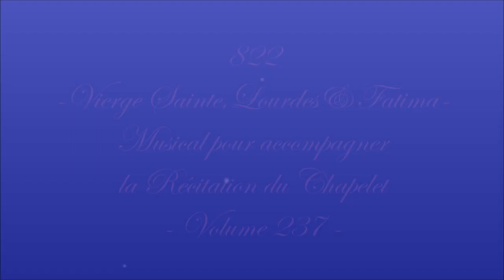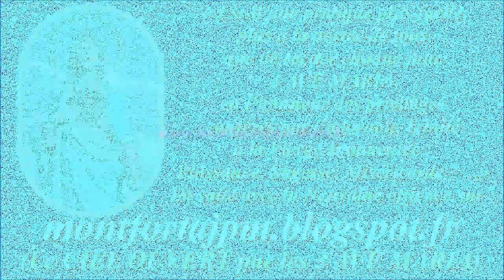AM822. Vierge Sainte, Lourdes & Fatima : Musical pour accompagner la récitation du Chapelet (237)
Enregistrement : 2019

Dernier Ave Maria : "AM821. Fatima, Vierge Sainte & Lourdes : Musical pour accompagner la récitation du Chapelet (236)"

Gilbert Chevalier
l'Aveugle-Vendéen
(31/10/2014)